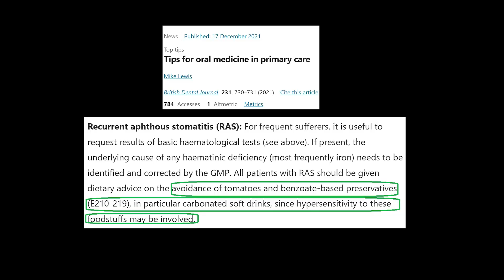RAS (Recurrent Aphthous Stomatitis)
Did you know Recurrent Aphthous Stomatitis (RAS) or canker sores can get aggravated by tomatoes 🍅?! (Never liked them anyway! 😁)